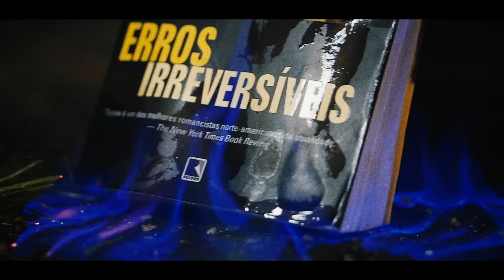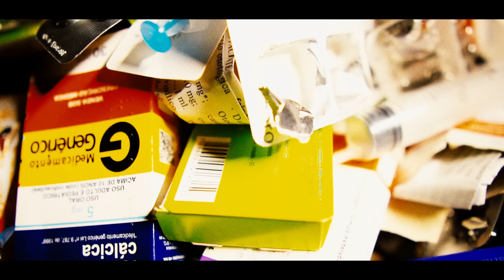Centauros (Clipe Oficial) - Fabio Brazza part. Sant [Prod. Paiva]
Ficha Técnica
Produção Musical: Caio Paiva
Mixagem e Masterização: Luciano Scalercio
Direção Clipe: Felipe Vieira e André Drum
Direção de Fotografia: Felipe Vieira
Edição: Alex Deracco e Will Maxwell

Letra - Centauros

A cada som me cobro por mais sabedoria
Mas nesse mundo sem sentido, porque minha música faria?
Seria muita utopia viver de poesia
Num país, onde pra cada 3 farmácias que abre, fecha uma livraria?
Veja bem cada um tem o seu próprio pain killer
Veja bem, farmacêuticos também são drug dealers
E o que a gente tem cantado no rap, influencia os moleque
Armas mataram Big e Pac, drogas Mac Miller!
Será que é nosso carma, droga, festa, arma
De um lado a biqueira do outro a extrafarma
Sera que a rima é o fim da linha, um tiro na boca
Ou será que no fim da minha, te tiro da boca?
Acorda Brazza, o fim do mundo se aproxima
E voce achando que pode salva-lo na próxima rima?
Quando faz o Mic check, ta atrás de like e cheque,
Enquanto chega na sua casa mais um Nike Pack?
Ah to pouco me lixando
Vejo vários num importado que tao pouco se importando
O rap bem na foto pra voce é uma selfie?
Se preocupa tanto com o Hype, que nem escuta quando o gueto grita Help?

Joguem as mãos para o céu e as armas no chão
Mira o papel e acerta bem no coração
Só o que eu tenho é uma chance e uma rima,
Eu não posso falhar na missão, não

Disseram pra eu me jogar, só vejo prédios
Peço ajuda e ao invés de abraços, me receitam remédios
E ninguém imagina, por trás da cortina a angústia me domina
É foda, like vicia mais que cocaína
Calma, não deixe que isso te cegue
foda-se quem te segue, voce faz poesia ou ce faz pose
Seguidores não querem dizer nada irmão,
Hitler tinha milhões, Jesus só tinha doze,
Ainda assim ele foi traído
isso só mostra o quanto a gente ta iludido
e quanto nada disso faz sentido
Essa multidão semeia solidão
Nossa felicidade depende da opinião de um desconhecido?
Te aconselho a ficar offline
A revolução não vai aparecer na sua timeline
Eles não tao falando do som do Jay-z, nem tao atrás de táxi,
quando eles dizem que querem 99
O que adianta um rap de punchline
Se eu não tiver fé que a rhyme vai livrar os moleque da Tec Nine,
Quantos morrem todo ano, na mira do cano, copiando os americano
Até Suzano virou Columbine
Eu vi com meus próprios olhos
O Hip Hop transformar moleques em centauros,
Armados, mais sem Tauros
Sabota trocou a arma pelo mic,
Mas ainda precisamos de mais uns cem Mauros

Sant

Talvez eu minta até me convencer
Talvez um dia eu sinta que é verdade
Talvez o sofrimento seja hereditário
Talvez seja só vaidade
Talvez a vida tenha seus motivos
Talvez os meus motivos não tiveram vida
Talvez a saída mais fácil se tornou a única, por não enxergarmos saída
Brazza, eu prometi pra mim que faria meu tempo
Mas veja eu sou um grão
Fiz da ampulheta templo, talvez a incerteza é chão
E a natureza sample
Talvez o destino de um homem
Esteja entre seus erros e honras
Talvez o mundo te faça ninho de cobranças,
E os ciclos meras lembranças
Talvez de fato, exista apenas um caminho
E o caminhar que nos confunde
Talvez nada exista e a confusão inspire
Algo que o talvez aprofunde